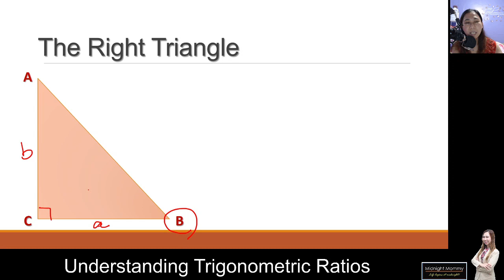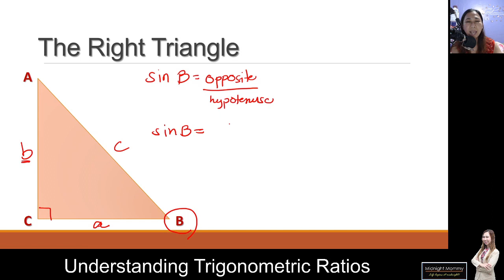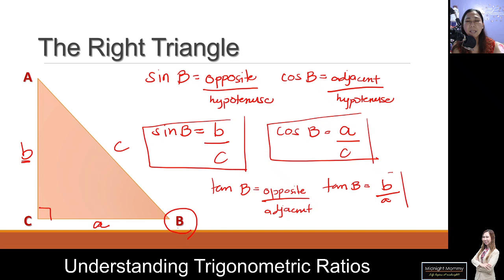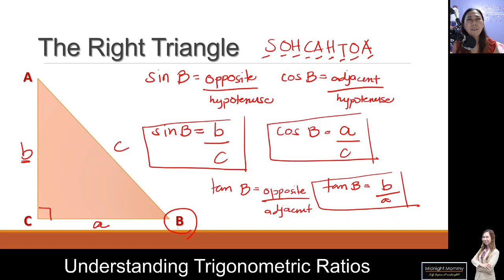Understanding Trigonometric Ratios (Tagalog)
Nalilito ka ba sa sine, cosine at tangent? Here's a simple video tutorial that will help you understand and derive the formulas for these trigonometric functions in plain Tagalog.